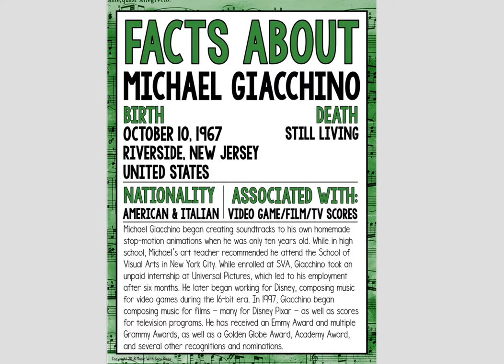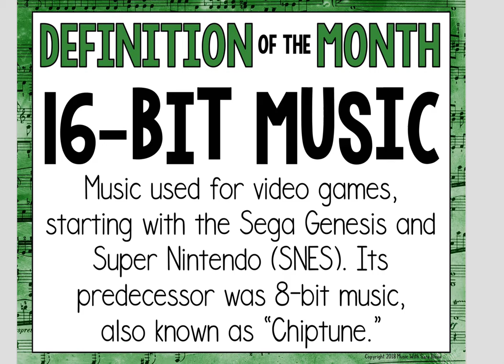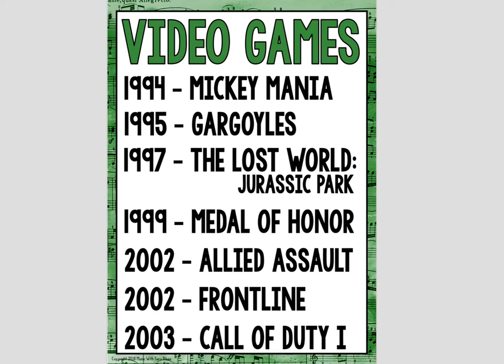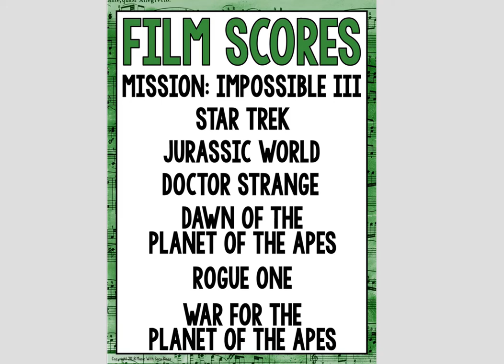Intro to Composer - Michael Giocchino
Mrs. Randlett's class